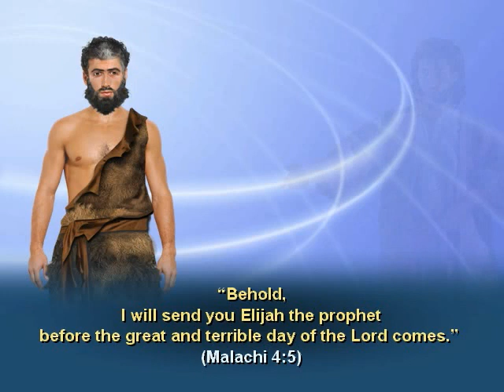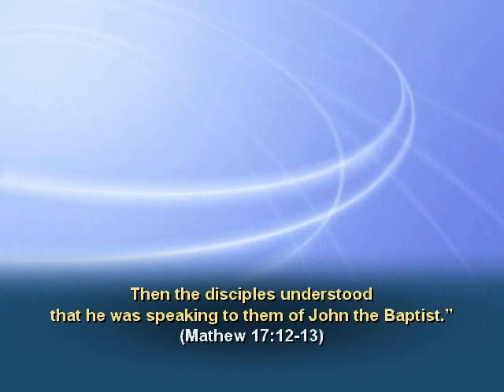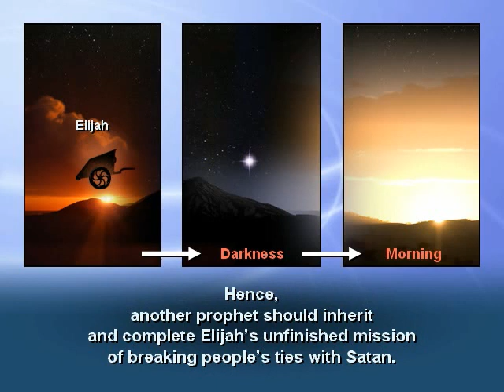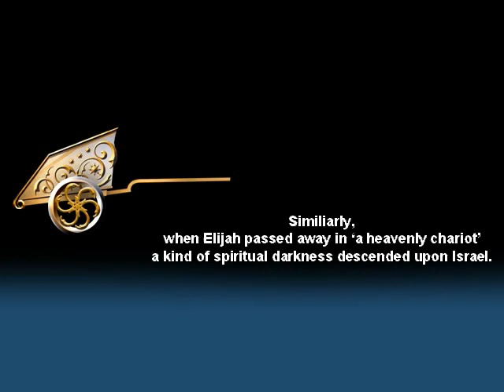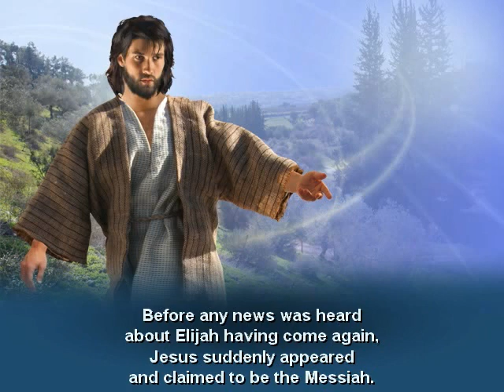Part I - John the Baptist denied that he was the Second Coming of Elijah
Jesus testified that the prophesied coming of Elijah was realized in none other than John the Baptist but John did not recognize himself to be the second coming of Elijah. John's ignorance was a major factor in compelling Jesus to go the way of the cross.